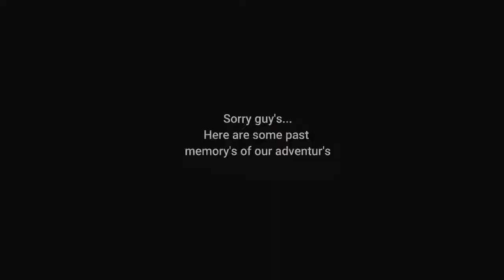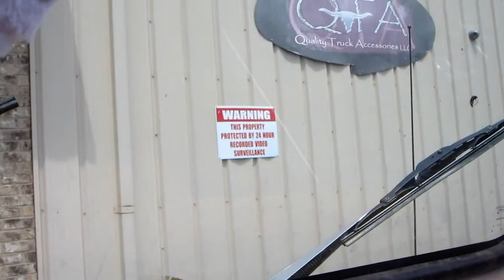The Dream Is Dead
Its been a while but I haven't really touched the jeep since we moved. now that I'm more settled in I'm back to working on Cara and getting things moving!!